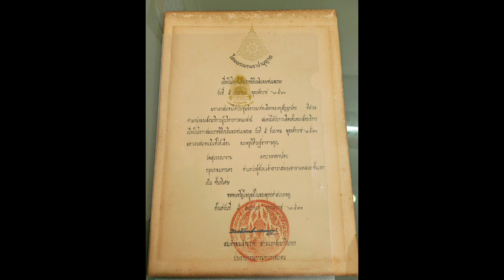พิธีถวายน้ำสรงศพพระราชทาน พระครูพิศิษฎ์อาจารคุณ โดยหลวงพ่อกิตฺติปาโล ภิกขุ /